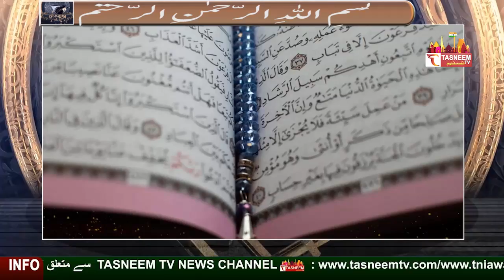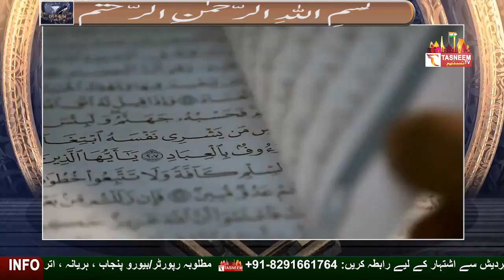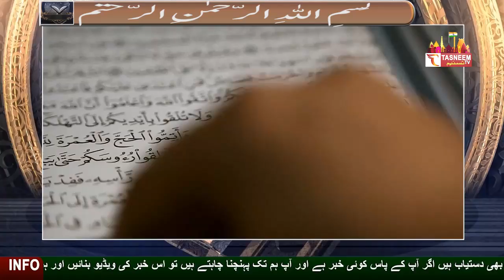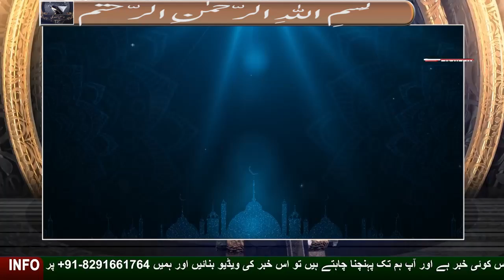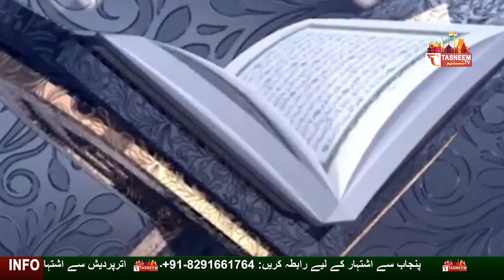DARSE_QURAAN SURAH_AL_BAQARAH PART 4 || Tasneem TV || BY ABDUL WAJID